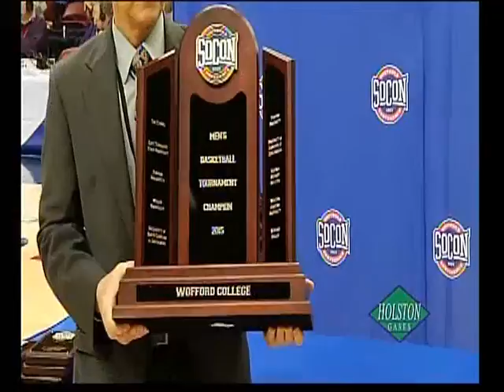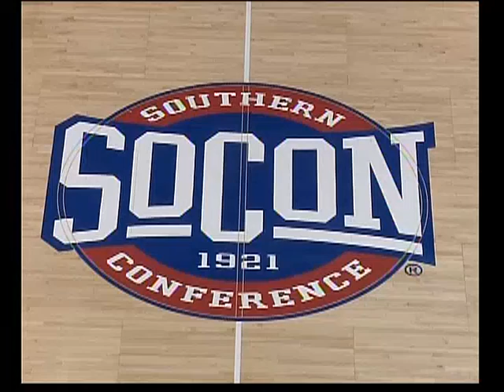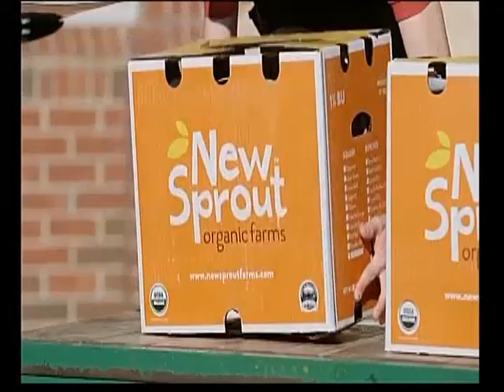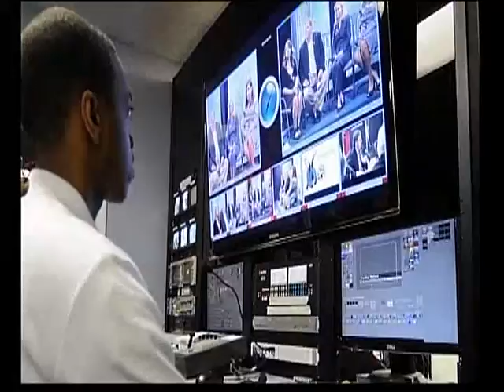GM31 UTC vs MER 03 06 2016